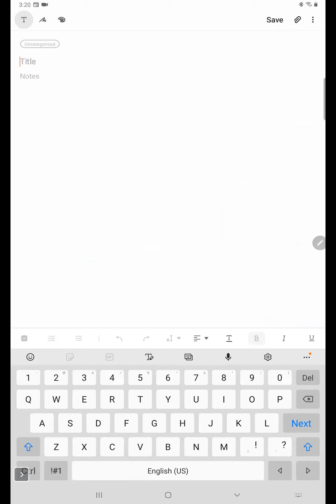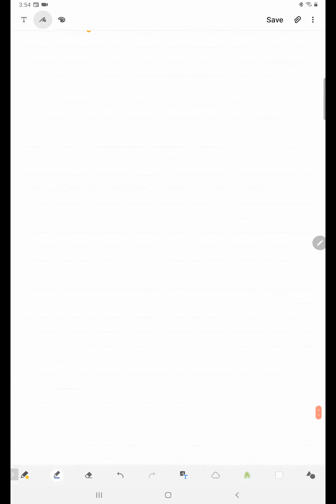Zeal Physics lecture by Dinesh Sir 29/06/2020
Physics lecture by IIT faculty Dinesh Kumar Sir